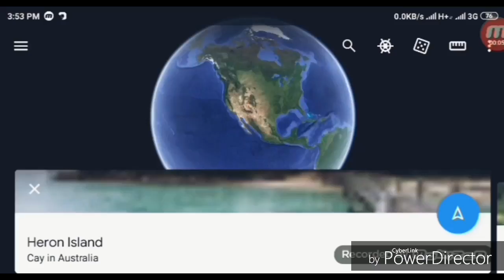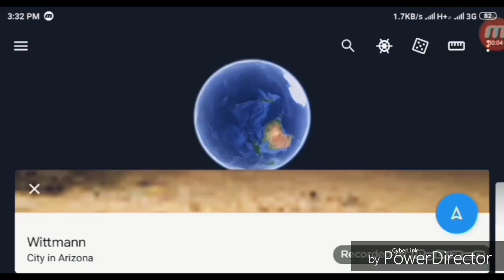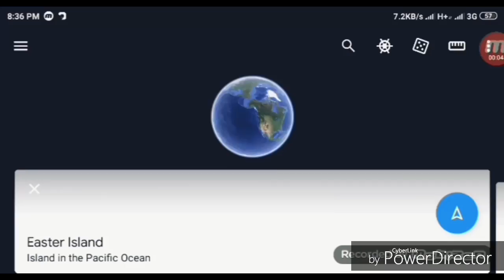Google Maps Top 10 Amazing place in the world 2019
Top 10 Google secret place. Just wow.